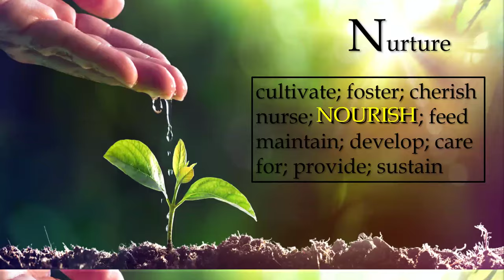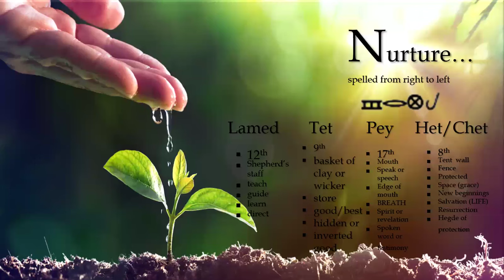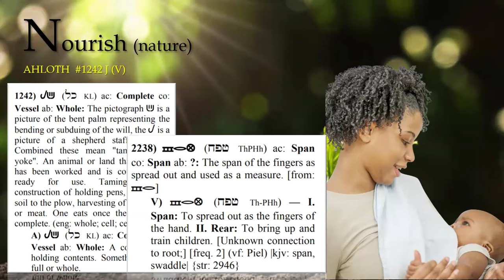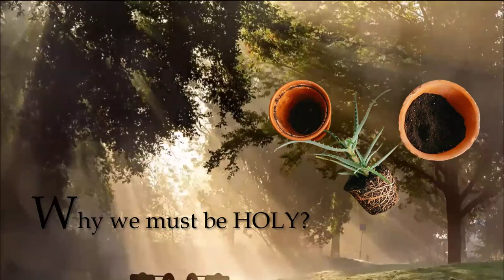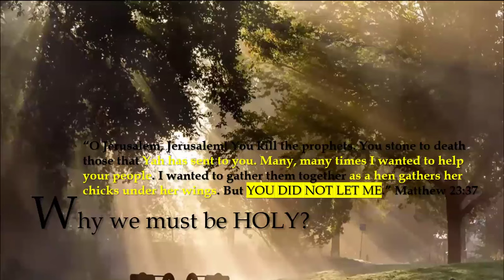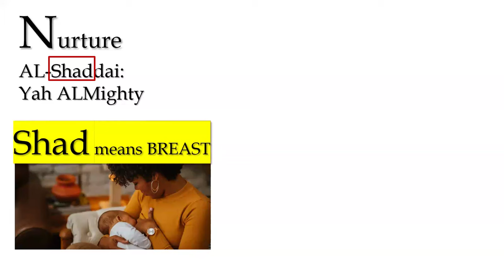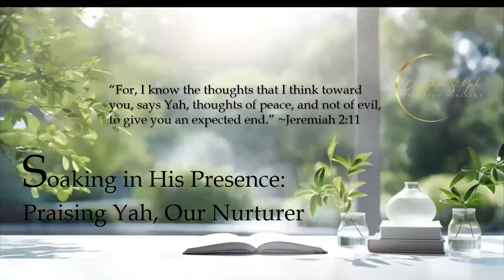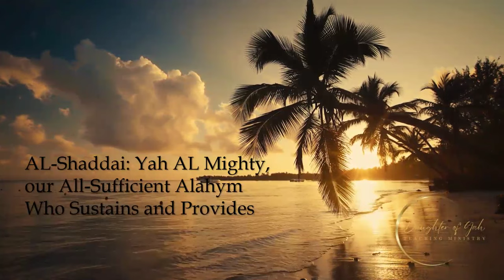Message from Yah | I Will Nurture You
Shabbat shalom, family of Yah! Join us LIVE on YouTube at 3:00pm (EST) for  a special message from Yah to the Body of Messiah. On Thursday, May 23, 2024, I heard from the Father Yah and will share what He told me. PLUS, I WILL SHARE THE EXCITING REVELATION THAT THE RUACH SHOWED ME CONCERNING "WHO" YAH  REVEALED HIMSELF TO BE TO ABRAM and how it applies to us all, today! After today's message, you will have so much more appreciation for Yah and the function of His name. PLEASE JOIN US, AS WE ACKNOWLEDGE THE GOODNESS OF YAH IN OUR LIVES! Shalom!

WE PRAY THAT YOU WILL JOIN US, AS WE CONTINUE TO BUILD UP AND EDIFY THE BODY OF YAHUSHA TO REMAIN FIRM & ENDURE IN HIS TEACHINGS. Greetings and shalom to you all!

For, questions, comments, to support the ministry with a love offering?